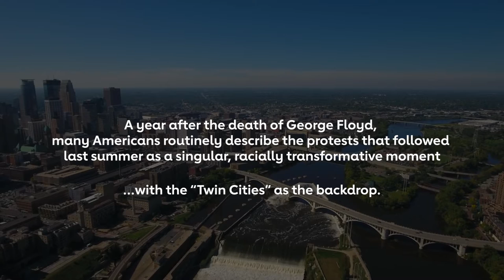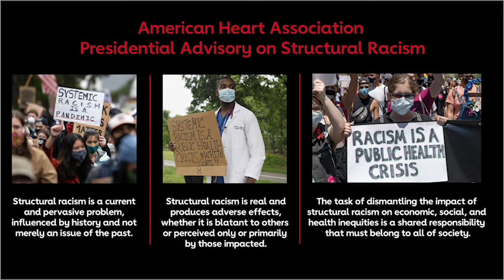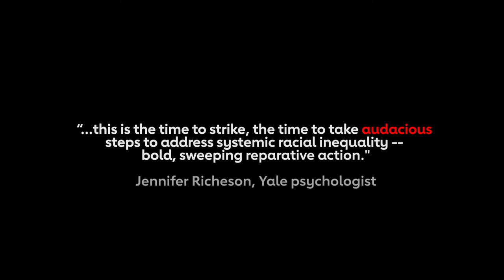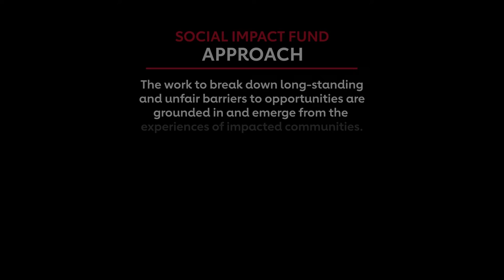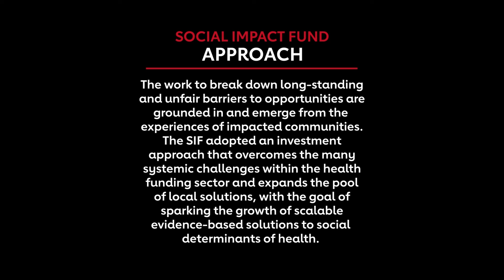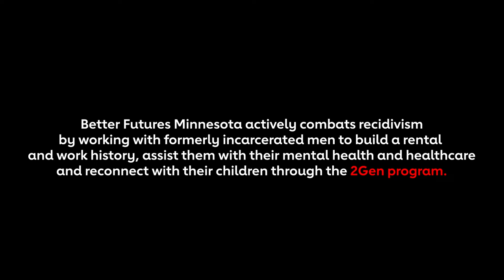Audacious in the Twin Cities: Better Futures Minnesota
Meet local change maker Better Futures Minnesota, one of the AHA’s Social Impact
Fund investees, that is driving the growth of community-centric solutions to social
determinants of health and are dismantling systemic barriers to shift the
inequitable health paradigm.